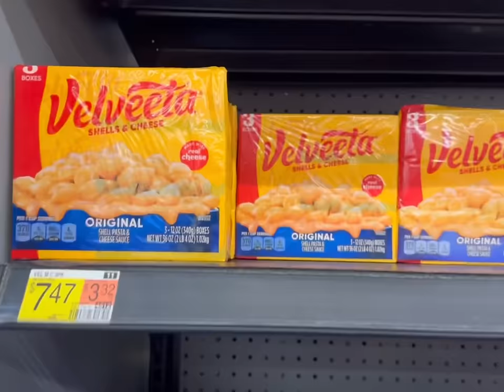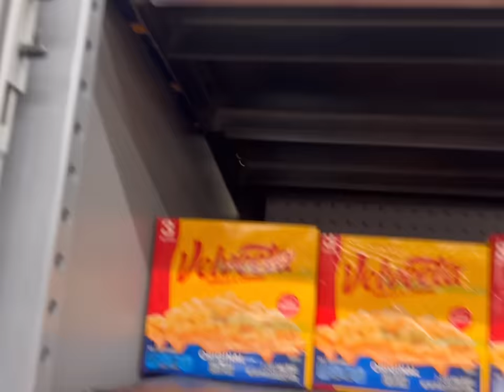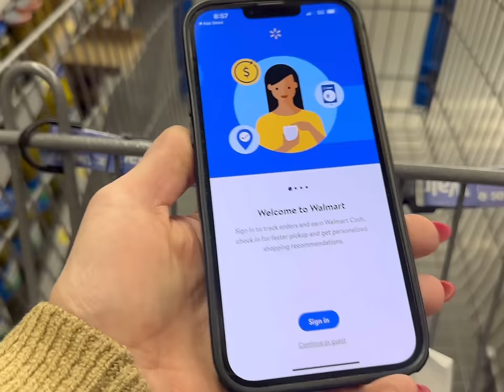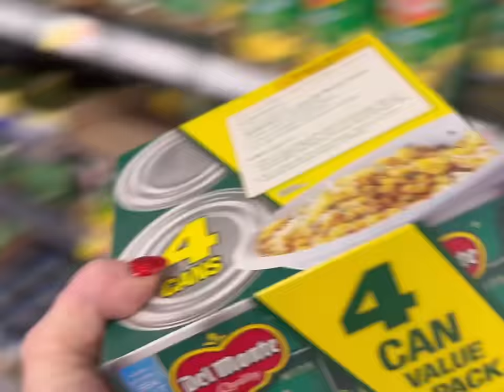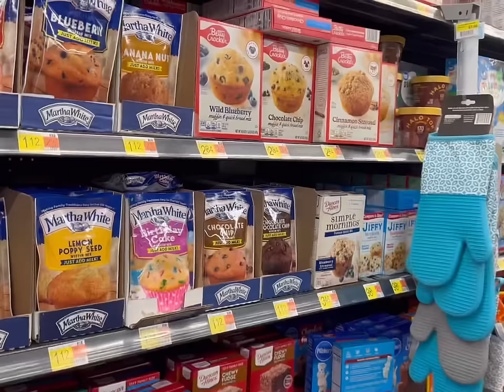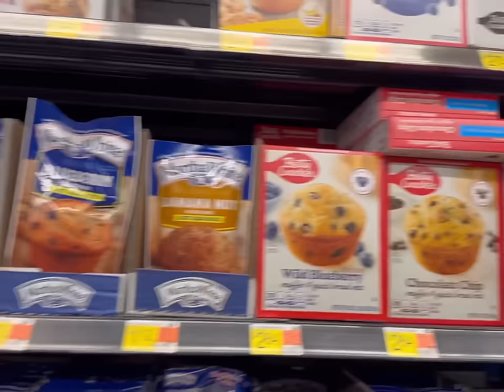FAMILY OF 13 WALMART HAUL *GROCERIES & STOCKING STUFFERS*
Come shop along at Walmart with me!

🧡You Belong